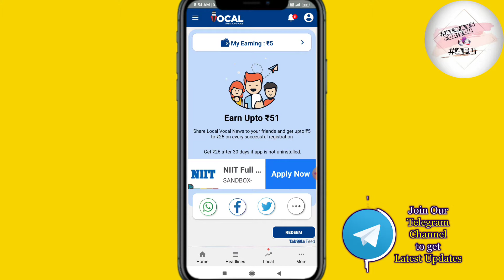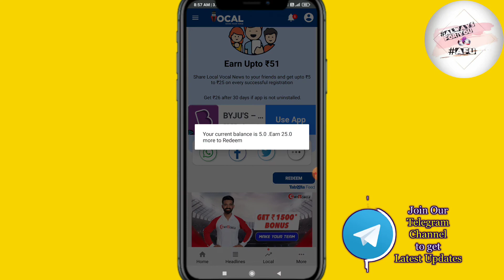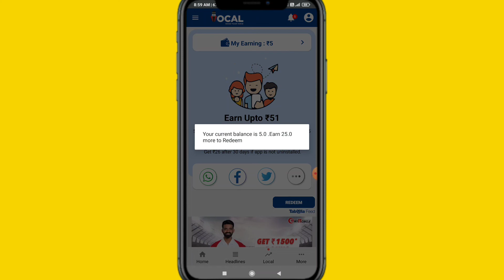Per refer ₹25 | Guaranteed | Paytm Cash today | Free paytm cash Earning app today | Refer and Earn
INSTALL APP
Download LocalVocal, get insurance of ₹5,00,000 with New India Insurance company. Also get referral bonus of ₹5.
**Only for limited time period.

2021 Best Self Earning App
Paytm Cash Earning Apps without Investment l
2021 New Earning Apps Today
2021 Best Earning Apps
Paytm Paytm cash today
Paytm cash
gaming earning apppaytm cash earning app
paytm cash
earning apps
2021 new paytm cash apps
no investment paytm cash apps
paytm cash offers today
2021 best earning apps
top paytm cash apps
top 2 paytm cash earning apps

By ALWAYSFORYOU